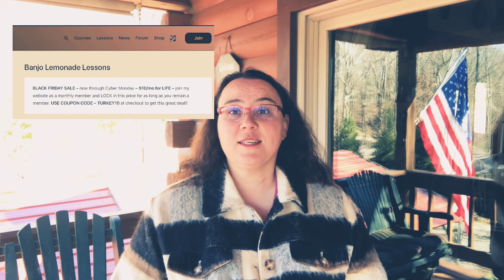BLACK FRIDAY SALE at BanjoLemonade.com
No through Cyber Monday you can get $10/month lessons for LIFE.  You won’t find a better deal.

Lessons for dulcimer, banjo, merlin/strumstick, and mandolin.  You’ll have access to all my lessons (for all instruments), courses, tabs, tef files, and much MORE.